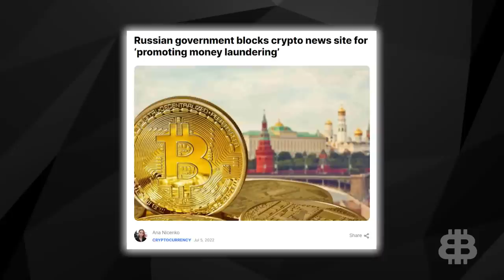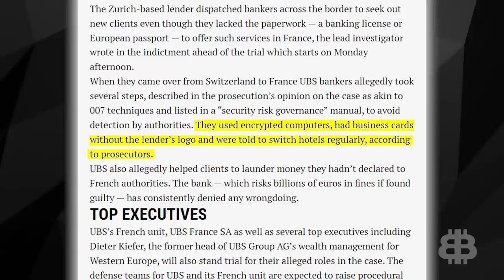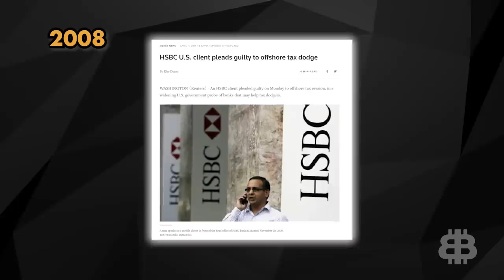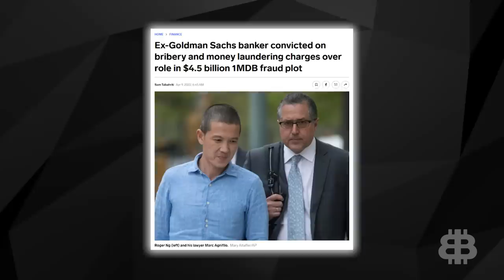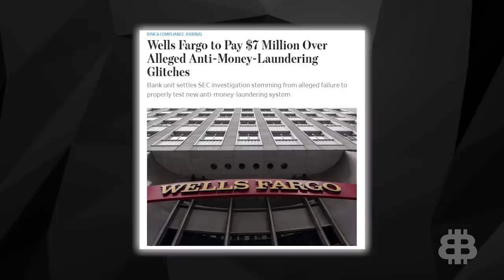The BIGGEST Coverup In The Entire World (How Banks Launder Money And Get Away With It)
The government is out to get crypto and bring the entire industry to its knees. Part of the plan to do that is paint all of crypto as a Legion of Doom, harboring criminals and scammers that run amok and steal from your grandmother. But is crypto really a haven for money laundering, crime and dark web activity?  Or are politicians and the media using it as a convenient scapegoat to distract from the real culprits?

We're gonna bust some FUD today on Bitboy Crypto and find out who’s really financing crime around the globe.

What We Discuss:
0:00 Intro
0:38 Money Laundering Crash Course
3:31 Credit Suisse
4:22 UBS
5:15 HSBC
7:11 Goldman Sachs
8:02 Wells Fargo
8:53 Conclusion

AND Join the BitBoy Crypto team on BitGet for the KCGI Trading competition to win from the 100 BTC prize pool➡️

¡¿Hablas español?! ¡Ven a ver BitBoy Español!